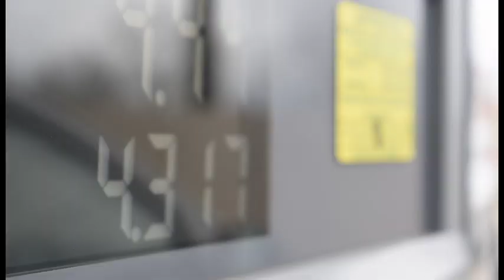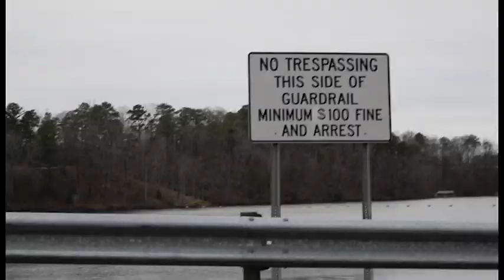The City Is Breathing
Woah nature.